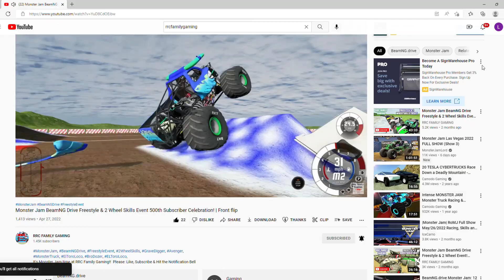MONSTER TRUCK Monster Jam BeamNG Drive 2 Wheel & Freestyle Event REMIX With RRC Family Gaming! Vol38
Infraction- Stylish

Join RRC Family Gaming, as we ReMiX a past Monster Jam video with new music!

Monster Jam BeamNG Drive EPIC WORLD FINALS 32 MONSTER TRUCK Freestyle Event With RRC Family Gaming!